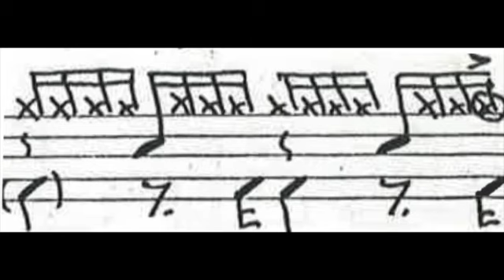100 Patrones Divertidos para Bateria (6)